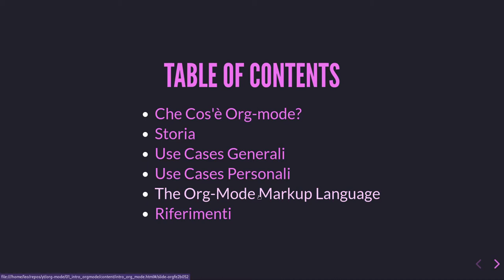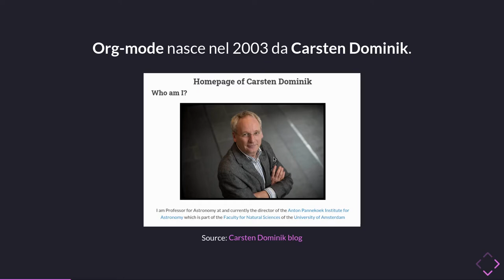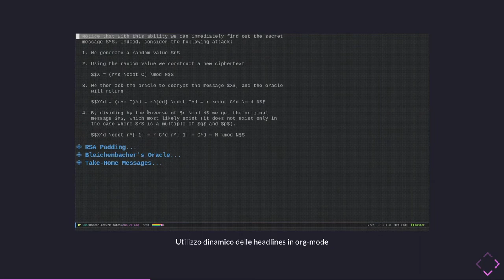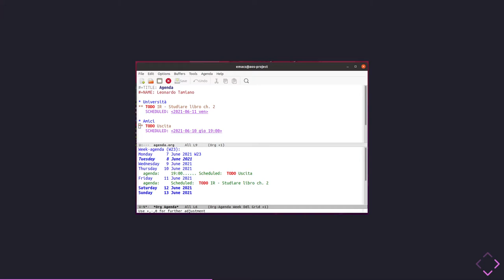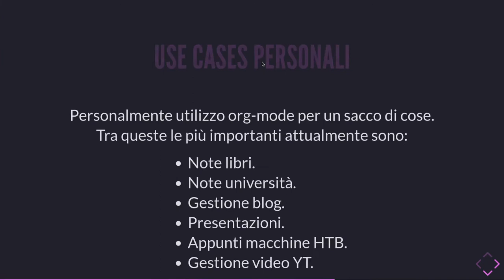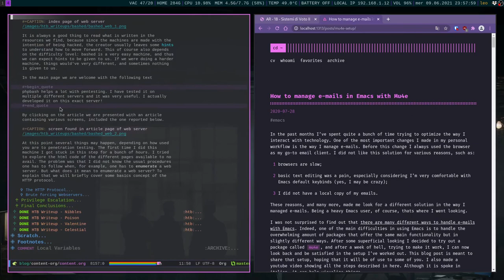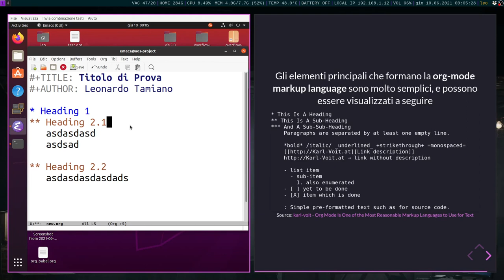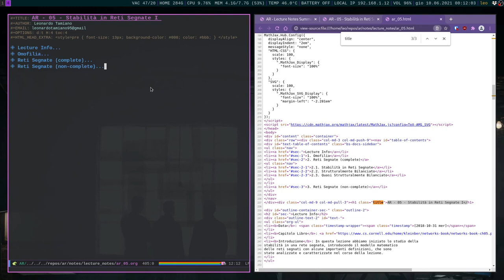Introduzione a Org-mode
In questo video introduco il mondo di org-mode, un linguaggio markup estremamente potente nato da una pacchetto di Emacs.

TIMESTAMPS

00:00 Introduzione
01:25 Che cos'è org-mode?
06:43 Storia
08:55 Utilizzi generali
10:10 Document outlining
14:15 TODOs/Appuntamenti (org-agenda)
18:42 Contatti
20:00 Basi di conoscenza (org-roam)
20:40 Literate programming (org-babel)
22:25 Publishing/Exporting
25:15 Utilizzi personali
26:14 appunti università (ox-twbs)
28:20 appunti libri
29:50 blog (ox-hugo)
31:38 presentazioni (ox-reveal)
31:44 youtube
32:35 hack the box
34:00 generazione sommario lezioni (orgparse)
36:00 sintassi org
42:00 conclusione

RIFERIMENTI

CONTATTI